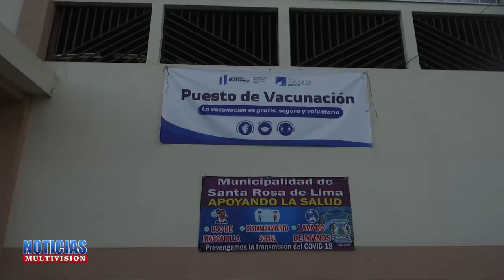DIPUTADO INES CASTILLO FISCALIZA JORNADA DE VACUNACION EN AMBERES, SANTA ROSA DE LIMA.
EL DIPUTADO INES CASTILLO FISCALIZA JORNADA DE VACUNACION EN AMBERES, SANTA ROSA DE LIMA.